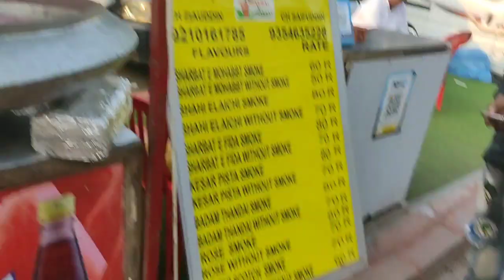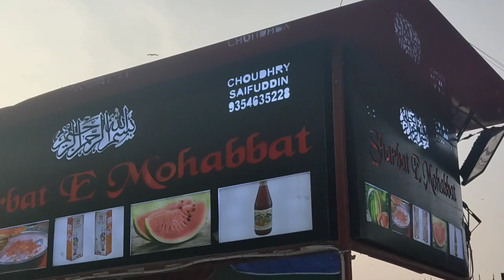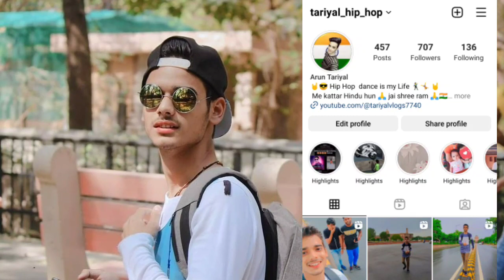Habibi sharbat 😍🤩🥤 trending boy